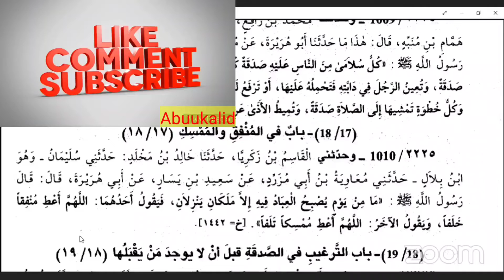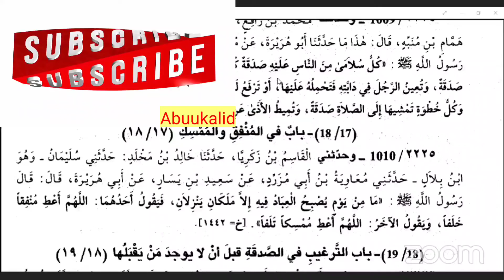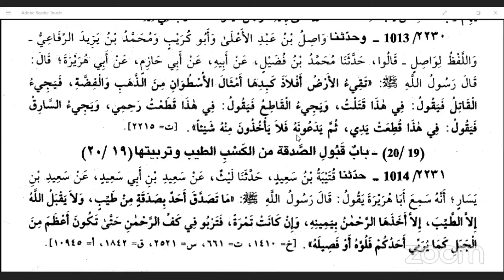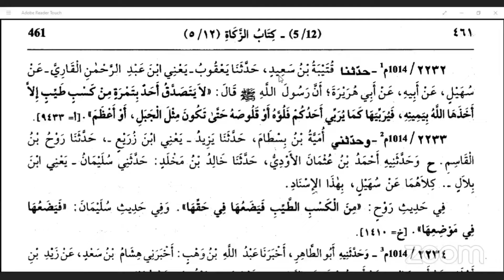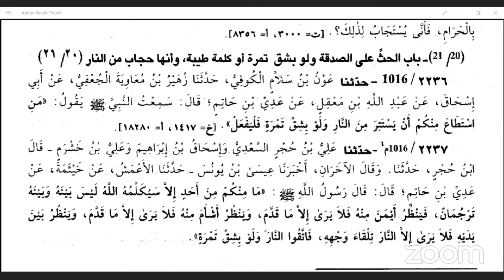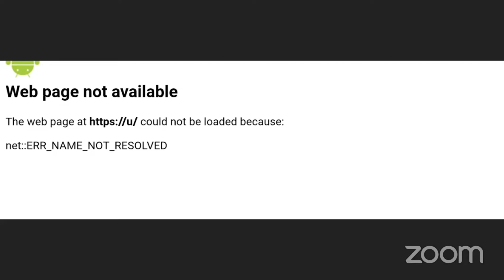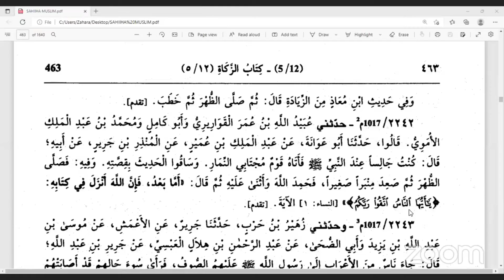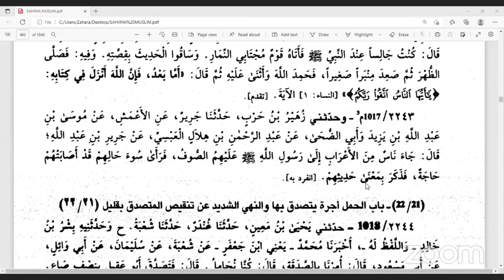DARSI 108FAA KITAABA SIHIHAH MUSLIM SHEIKH MOHAMMED WAADO